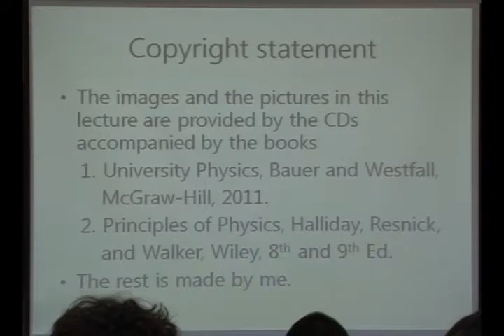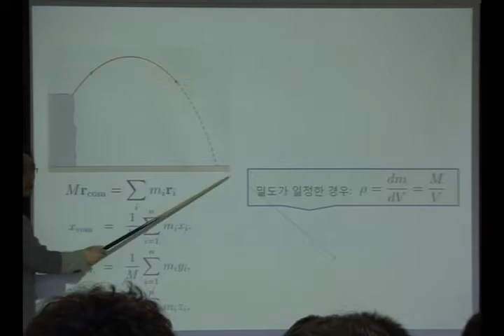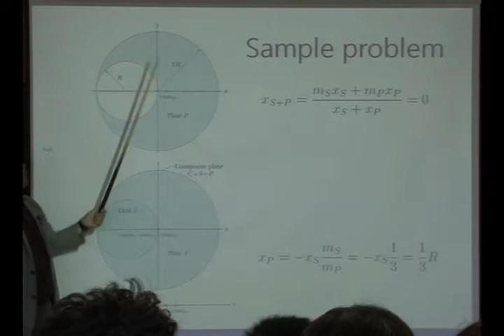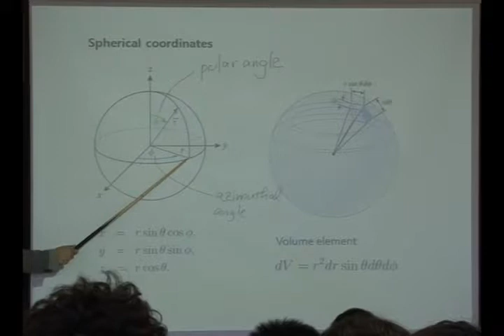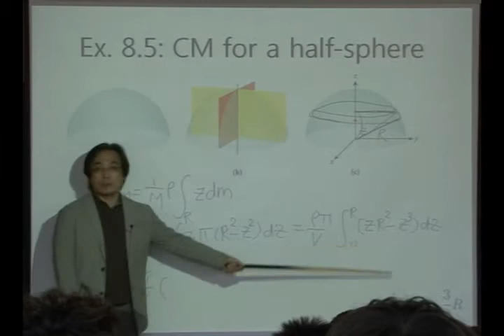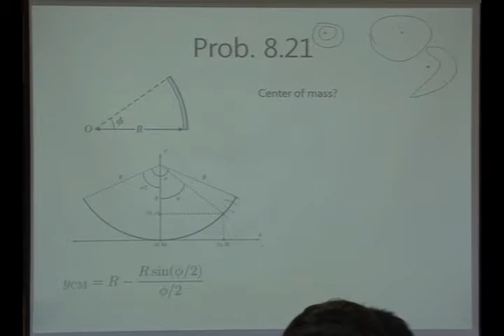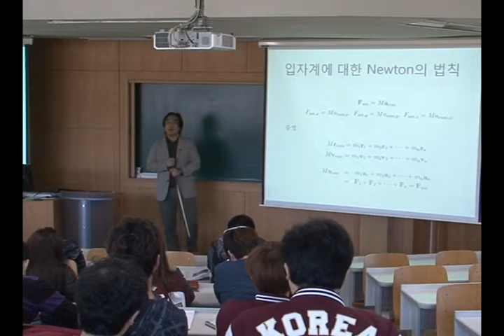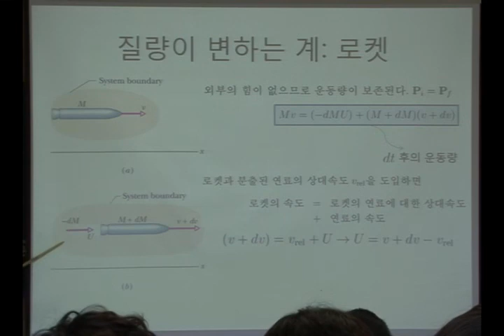[KUOCW] 최준곤 일반물리학및연습1(130409)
뉴턴의 고전역학, 진동 및 파동, 그리고 열역학에 대한 기본지식을 학습한다.